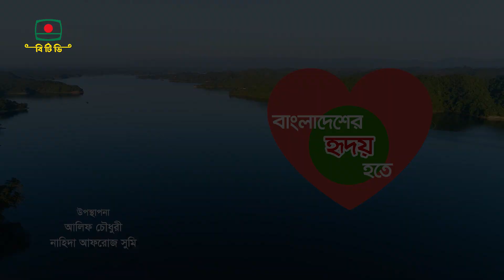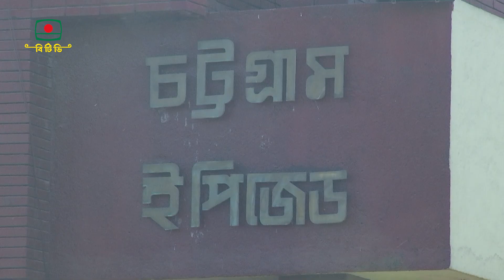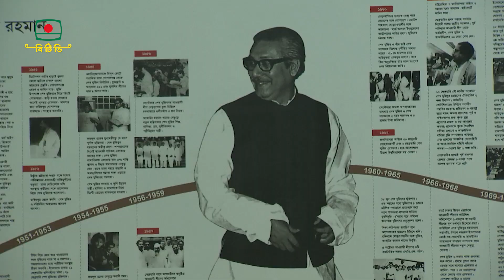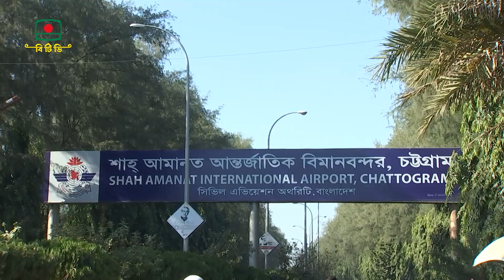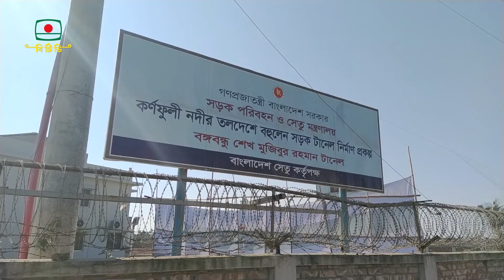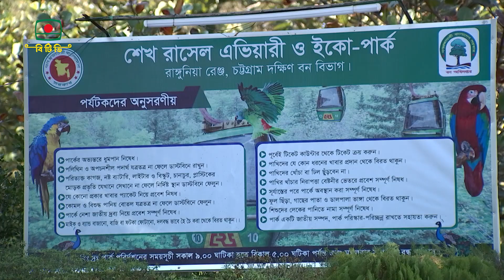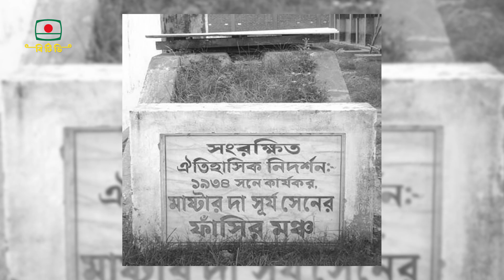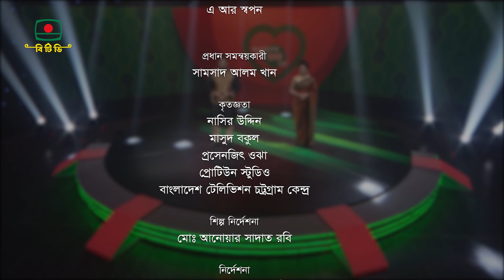বাংলাদেশের হৃদয় হতে । চট্টগ্রাম জেলা । Bangladesh Er Hridoy Hote । Chittagong District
৬৪ জেলার উপর ধারণকৃত বাংলাদেশ টেলিভিশনের
নতুন বিনোদন মূলক অনুষ্ঠান " বাংলাদেশের হৃদয় হতে "

আজকের অনুষ্ঠানটিতে তুলে ধরা হয়েছে
সৌন্দর্যের রানী " চট্টগ্রাম "

উপস্থাপনা: আলিফ চৌধুরী, নাহিদা আফরোজ সুমি
ধারাবর্ণনা: সৈয়দ জামান
পরিকল্পনা: জগদীশ এষ
প্রযোজনা: শাহ্‌জামান মিয়া

Bangladesh Television's new entertainment program-
"Bangladesh Er Hridoy Hote - (To be the heart of Bangladesh)"
covering 64 districts.

Highlighted in today's program
Queen of Beauty "Chittagong"

Presentation: Alif Chowdhury, Nahida Afroz Sumi
Narration: Syed Zaman
Plan: Jagadish Ash
Production: Shahjaman Mia